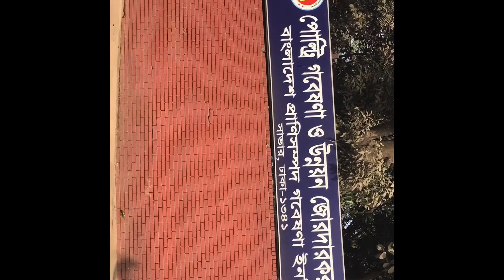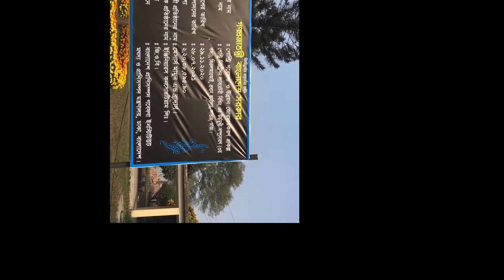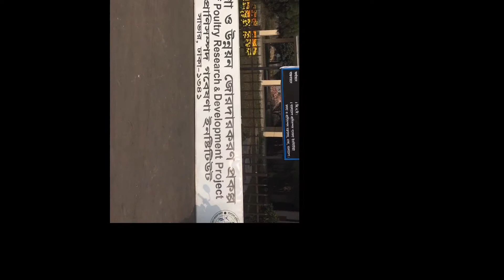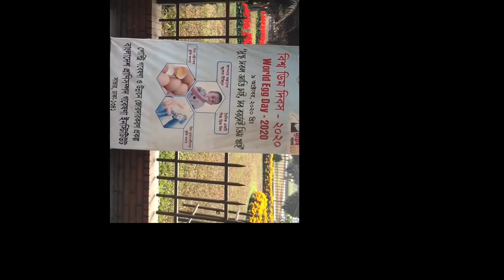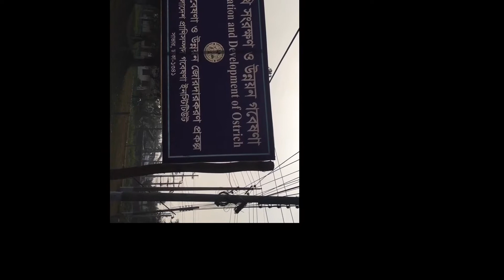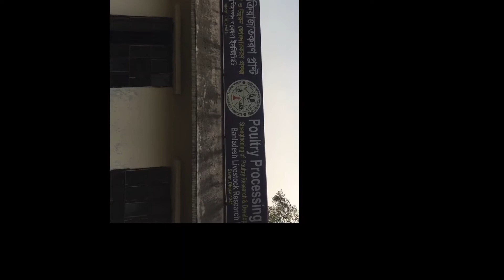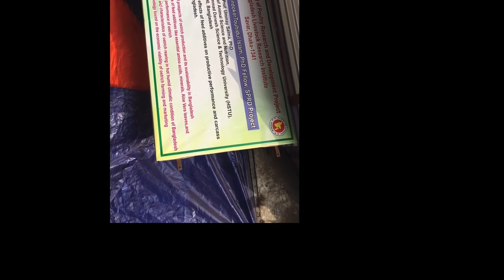22 January, 2021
বাংলাদেশ পোল্ট্রি গবেষণা ও উন্নয়ন জোরদারকরণ প্রকল্প